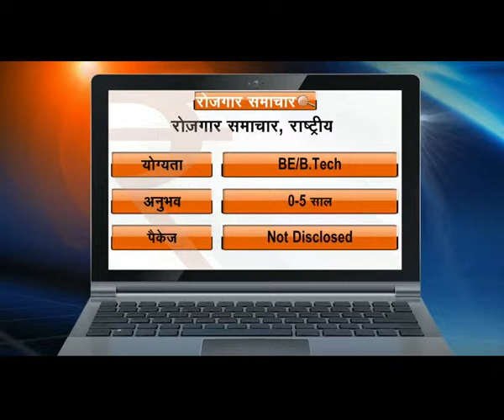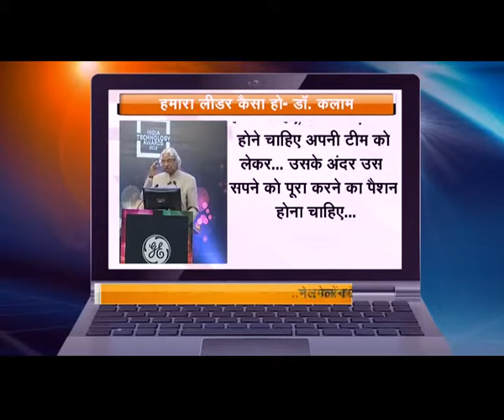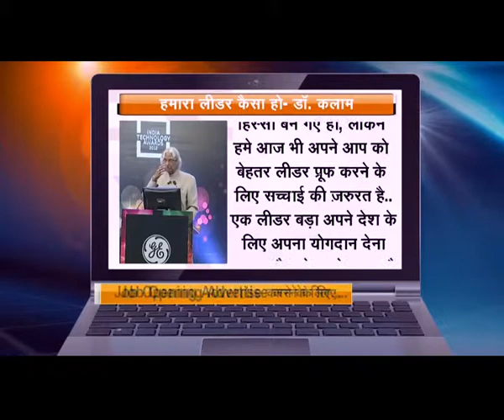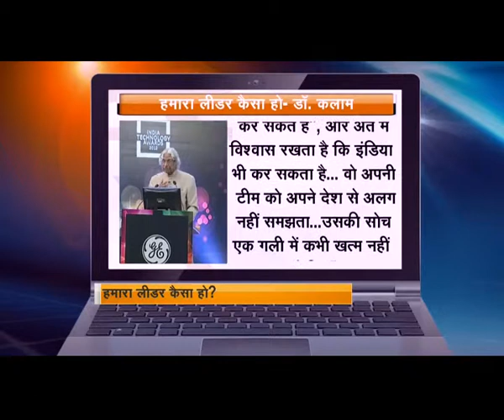First India Special - ROZGAR SAMACHAR Episode 9 part 1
Watch First India's employment program "Rozgar Samachar" and get the latest news of rozgar or employment in hindi.